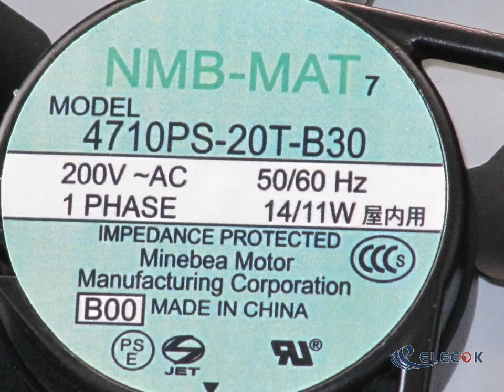NMB 4710PS-20T-B30 200V AC Fan